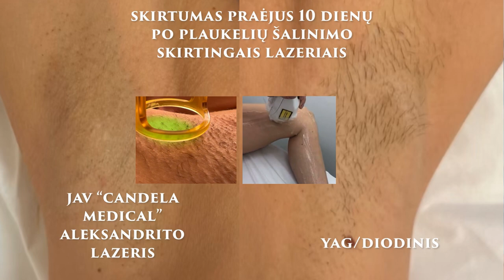Plaukeliai neatauga 10 metų ir ilgiau, tai naujųjų lazerių dėka!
Plaukelių šalinimas lazeriu - atsiliepimai mūsų Kientų, patirtis - geriausia reklama. Ilgalaikis rezultatas, plaukai neatauga 10 metų ir ilgiau – TOBULA! Pamiršk skutimosi peiliukus ir atsibodusias skausmingas nesibaigiančias trumpalaikes depiliacijas vašku, elektroepiliatoriumi bei skustukais. Įaugę plaukeliai, bėrimai, šiurkšti oda – visa tai jau praeitis. Šiandien itin sparčiai populiarėja ilgalaikė lazerinė depiliacija, o mes vieninteliai jau 15 metų dirbame šioje srityje Lietuvoje su galingiausiais Aleksandrito lazeriais, todėl, kitaip nei kiti, galime pristatyti ne naujieną, o jau seniai mūsų taikomą ir efektyvų individualų sprendimą Tau, kuris siūlo - lgalaikį kokybišką rezultatą, išnykusius bėrimus bei dėmele, dėl lazerio stimuliuojamos kolageno sintezės itin glotnią odą.